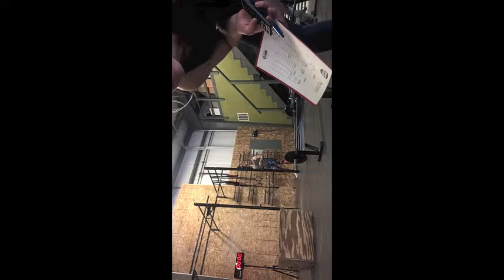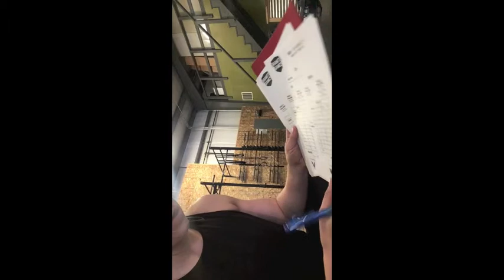Granite Games 2019 Open Workouts 2/3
Athlete: Brette Ayres
Judge: Rebekah Huff

W2 performed Scaled
W3 performed RX

Sorry video went sideways. not sure why camera did not adjust, but I will have to correct that next time I film the open workout.